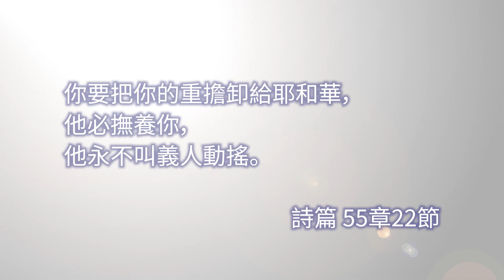6月11日｜難以脫下的頭盔（司徒永富博士）｜靈之水滴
主題: 難以脫下的頭盔
經文: 你要把你的重擔卸給耶和華，他必撫養你，他永不叫義人動搖。（詩篇55：22）